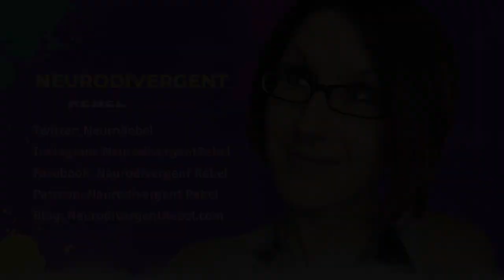Autism & Social Hangovers – My Autistic Experience with Alcohol & Social Anxiety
All right, everybody, so I wanted to share with you this week about something that I personally experienced before I found out I was Autistic, and then I noticed it even more once I realized I was Autistic and that is a social hangover.

A social hangover is a feeling of other depletion and introvert experiences after too much socializing. Symptoms include grouchiness exhaustion and difficulty concentrating...